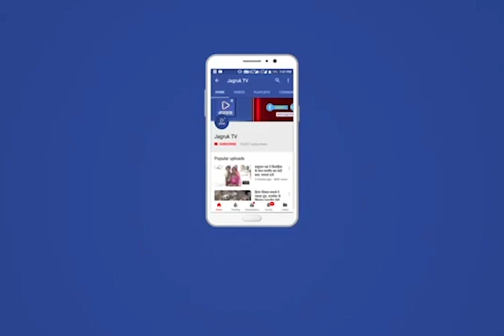Jagruk TV : लॉकडाउन के कुछ खूबसूरत नजारेसंजय गांधी उद्यान में कुलांचे मारते हिरन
Jagruk TV

लॉकडाउन के कुछ खूबसूरत नजारे
संजय गांधी उद्यान में  कुलांचे मारते हिरन

प्रकृति भी अजीब खेल दिखाती है। किसी के लिए जो गलत होता है, वही किसी और के लिए वरदान बन जाता है। जैसे खुशी और गम सिक्के के दो पहलू होते हैं, वैसे ही सही और गलत भी एक साथ ही चलते हैं। कोरोना वायरस के लिए लगाए गए लॉकडाउन ने जहां लोगों को घरों में कैद होने पर मजबूर कर दिया है, वहीं वन्यजीवों को भयमुक्त वातावरण में विचरण करने का अवसर प्रदान किया है। ऐसा ही खूबसूरत नजारा देखने को मिल रहा है बोरीवली पश्चिम स्थित संजय गांधी नेशनल पार्क में। लॉकडाउन के चलते यहां न तो नेशनल हाईवे पर दिन रात दौडऩे वाले वाहनों का शोर है और न ही यहां आने वाले लोगों का हुजूम। यह इलाका अब एक शांतिप्रिय कानन सा प्रतीत होता है। यहां की सीमेंटेड सड़कें अब हिरनों के परिवारों के लिए अठखेलियां करने का खुला मैदान बन गई हैं। नेशनल पार्क में बहती नदी उनकी अपनी जलस्थली बन गई है, जहां वो सूर्य की रोशनी में या कि चांद की चांदनी में कभी भी अपनी प्यास बुझा सकते हैं, बेझिझक और बिना डरे। यहां की हवा भी अब उन्हें सहलाती प्रतीत हो रही है। हिरनों के कुलांचे, कोयल की कुहूक, मयूर टोलियां का नृत्य और चिडिय़ों की चहचहाट जैसे दृश्यों ने यहां के वातावरण को मोहक बना दिया है। लगता है कि सचमुच बसंतदेव धरती पर उतर आए हैं।